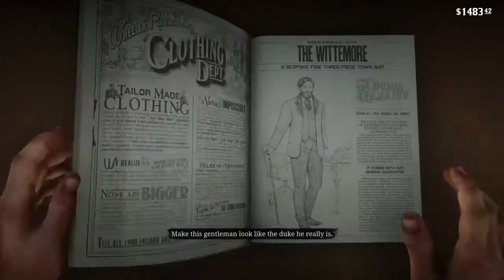Red Dead Redemption 2. Ponestar Plays Side and story missions (Part 12)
The 12th installment of my Side and story missions playthrough